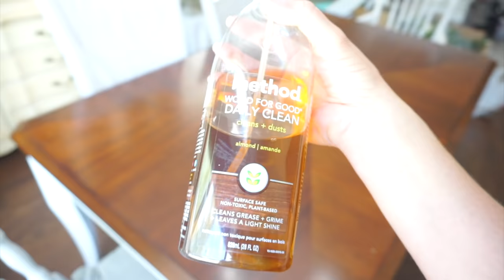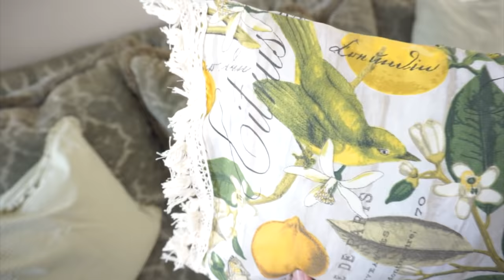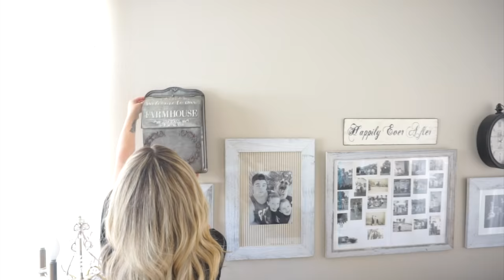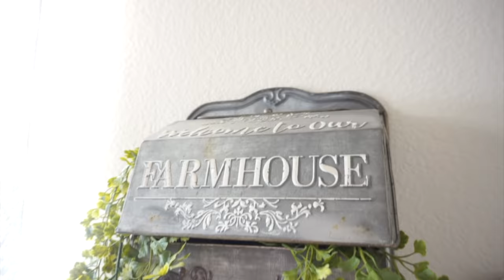NEW! SUMMER CLEAN & DECORATE WITH ME | SUMMER DECORATING IDEAS | FARMHOUSE DECOR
Welcome friends! Today I am wrapping up my summer decorate with me videos! My summer home tour 2020 will be up next. I can’t wait! In today’s video I will show you how I decorated my dinning room and living room using lemons. I gave the two rooms a simple yet elegant farmhouse look. I hope you leave my channel motivated and inspired! Have a beautiful day! I upload weekly😊✨

Anchor Hocking Glass Storage Heritage Hill Jar, 1 gal - Walmart.com - Walmart.com

My diffuser that is in my kitchen

You can get your book stack from Ashley here

You can find my white pillow covers
You can watch my last spring decorate with me right here

The master bedroom is candlestick silver by sherwin Williams
My jade coffee mugs are from Walmart, they are by pioneer woman.

O-Cedar Mop and Bucket
Ninja Coffee Bar
Euro Shams